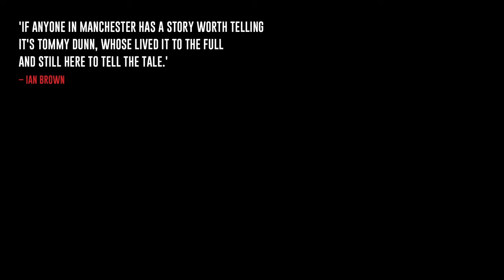'WHAT'S DONE IS DUNN ' - Q&A WITH TOMMY DUNN: UNDISPUTED CHAMPION OF PRANKS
Event information:
~ Thurs. Feb 1st. 7pm - late

‘If anyone in Manchester has a story worth telling it’s Tommy Dunn, whose lived it to the full and still here to tell the tale.’ – Ian Brown

 ‘The best performance artist of his generation’ – Damien Hirst

 ‘You’d think a man of his age would have something better to do.’ – Noel Gallagher.

In 2002, serial prankster Tommy Dunn was the subject of a CH4 documentary called ‘Britain’s Favourite Hoaxer’ with his then stunt accomplice Karl 'Fat Neck' Power.  A comedy classic that plays out with all the tensions of a thriller, it reignited the dying art form that was the great British prank.

Running rings around the authorities with heist-like planning, when Tommy started plotting these audacious acts and then later obsessively filming them over 25 years ago, little did he know that he was at the forefront of a visual revolution.

Now a folk hero for a generation of YouTube and TikTok hoaxers and pranksters, join us as he takes us on a journey through his vast personal archive of footage.

It’s all here: from the infamous Man Utd-Munich stunt in 2001 to last years ‘BBC sex noise’ prank with an imprisoned dog at Crufts in between. And more. So much more.

Catch him if you can.

Q&A will be followed by karaoke.